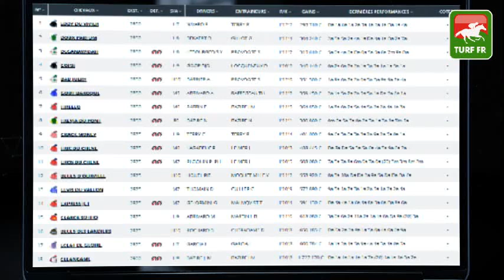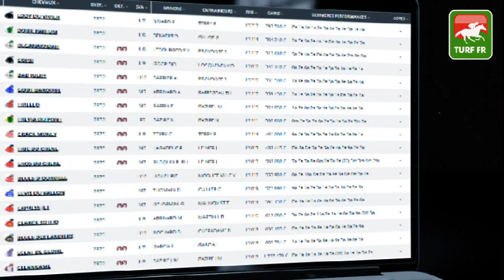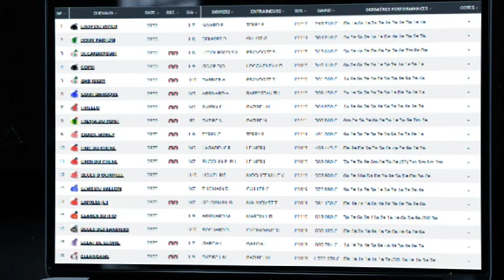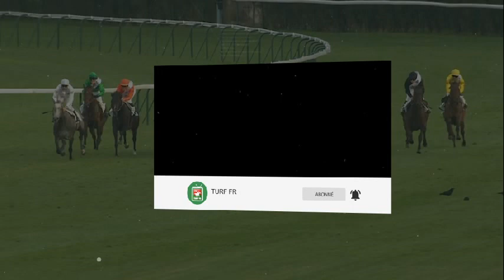Minute Quinté TURF : FINALE DU GNT PARIS TURF - Dimanche 05 Décembre - Paris Vincennes 🏇 PMU #261678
🥇 Retrouvez le pronostic exclusif de notre expert Turf Lucius Simenon pour le FINALE DU GNT PARIS TURF - Dimanche 05 Décembre 2021 à l'hippodrome de Paris Vincennes en France.

✅ NOS LOGICIELS TURF :
✔️ Logiciel TURF INFO Professionnel Edition: